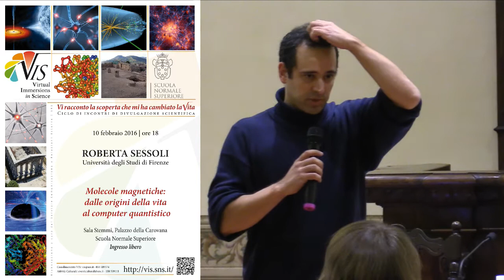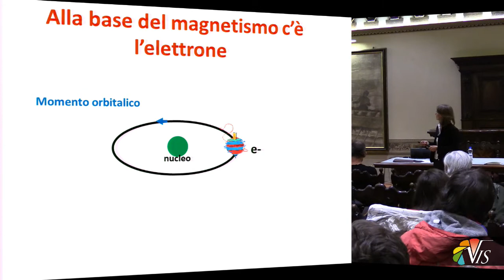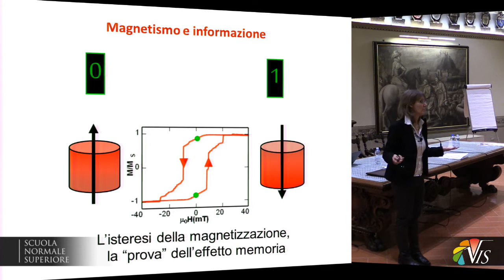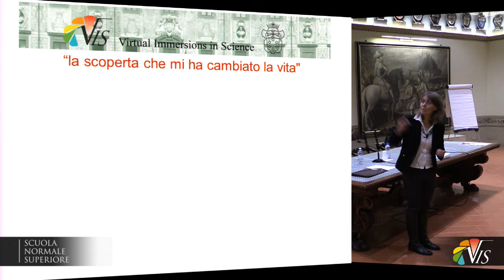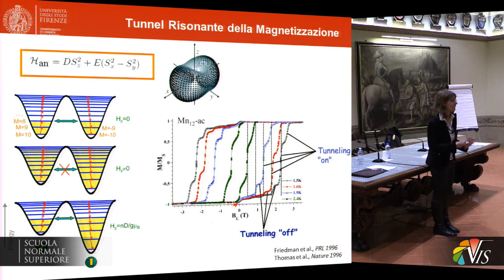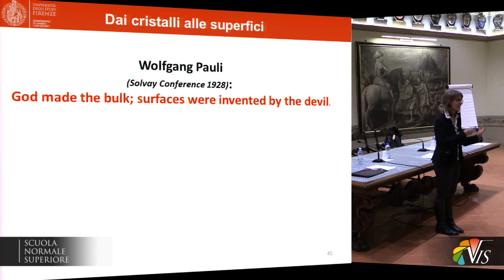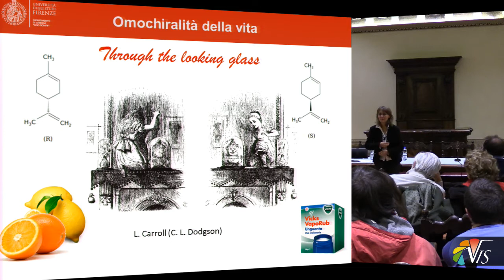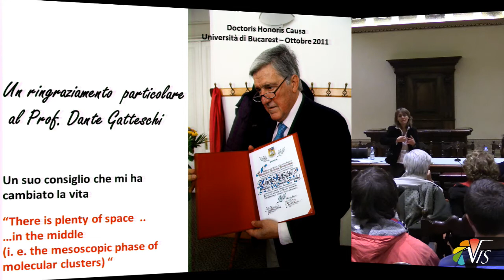Roberta Sessoli, Molecole magnetiche: dalle origini della vita al computer... - 10 febbraio 2016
Roberta Sessoli, dell’Università degli Studi di Firenze
Molecole magnetiche: dalle origini della vita al computer quantistico

mercoledì 10 febbraio 2016, ore 18
Sala Stemmi - Palazzo della Carovana

Il magnetismo è una delle proprietà più affascinanti della materia di fondamentale rilevanza tecnologica. chemIl magnetismo di alcuni metalli e dei loro ossidi è un settore di ricerca ampiamente sviluppato a cui negli ultimi trenta anni si è affiancato lo studio di materiali più complessi e di origine molecolare. Partendo dall’esempio più semplice di magnetismo molecolare, ovvero quello dell’ossigeno e la sua rilevanza per la reattività di questo elemento fondamentale per la vita ci concentreremo sulla proprietà fondamentale del magnetismo: il fenomeno dell’isteresi a cui è legato l’effetto memoria sfruttato per immagazzinare l’informazione. La quantità sempre crescente di informazioni da immagazzinare attraverso la miniaturizzazione delle memorie magnetiche ha spinto la ricerca verso i limiti oltre cui la fisica quantistica domina il comportamento della materia. Le molecole sono per loro natura oggetti sub-nanometrici che se opportunamente progettati possono immagazzinare informazione oppure essere utilizzati per operazioni quantistiche. Gli strumenti del magnetismo tradizionale devono però essere sostituiti da altri più sofisticati, come i microscopi a scansione di sonda o l’uso della intensa radiazione di sincrotrone. Sfruttando la versatilità della chimica molecolare è possibile combinare con il magnetismo proprietà diverse. Un esempio interessante è l’interazione fra chiralità e magnetismo, fenomeno a cui si dedicò anche Luis Pasteur e che ancora oggi è oggetto di grande interesse per applicazioni tecnologiche nel campo della fotonica e come possibile causa dell’ancora inspiegato sviluppo sulla terra di un solo tipo di chiralità negli esseri viventi.

sessoliRoberta Sessoli, 52 anni e madre di tre figli, è attualmente Professore Ordinario di Chimica Generale presso l’Università degli Studi di Firenze, dove si è laureata nel 1987 ed ha ottenuto il titolo di Dottore di Ricerca sotto la prestigiosa guida del Prof. Gatteschi. E’ autrice di più di 300 articoli pubblicati nelle più prestigiose riviste scientifiche internazionali, di un libro e di diversi capitoli di libri. La sua attività di ricerca, all’interfaccia fra la chimica e la fisica, si è concentrata sulle proprietà magnetiche di molecole e materiali molecolari, ed alcuni risultati da lei ottenuti sono considerati pietre miliari nel magnetismo avendo mostrato la possibilità di immagazzinare l’informazione magnetica in singole molecole. Più recentemente si è interessata allo studio delle proprietà di molecole depositate su superfici conduttrici utilizzando radiazione di sincrotrone al fine di sfruttare le proprietà quantistiche delle molecole in dispositivi elettronici. Altri interessi di ricerca riguardano effetti di interazione fra magnetismo e chiralità delle molecole e le proprietà di coerenza di spin in molecole potenzialmente utilizzabili come quantum bits in computer quantistici.

I numerosi e prestigiosi premi, fra i quali l’Agilent Technology Europhysics Prize, il premio Linceo per la Chimica, il premio della International Union of Pure and Applied Chemistry riservato alle donne in Chimica, il premio Franco-Italiano della Società Chimica Francese, testimoniano la rilevanza internazionale della sua ricerca.

Nel 2012 Roberta Sessoli è stata chiamata a fare parte del consiglio scientifico e tecnologico del Presidente della Commissione J. M. Barroso. Roberta Sessoli è attualmente membro del consiglio scientifico del Festival della Scienza di Genova e di alcune fra le più importanti riviste nel campo della chimica.